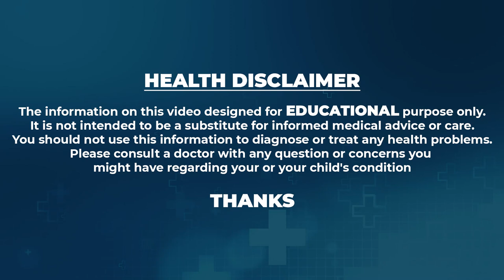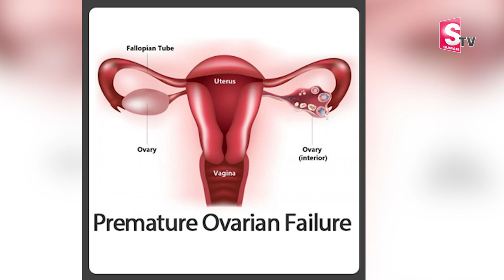ఆడవాళ్లలో సంతానలేమి సమస్య కు అసలైన కారణం ఇదే..! | Dr.Poornima | Ferty9 Hospital | SumanTV Telugu